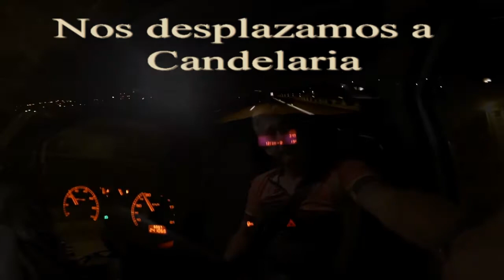fotografiando en la vuelta al Teide 360